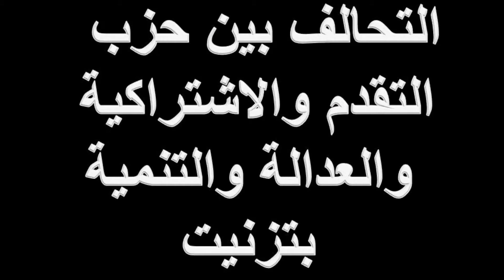تحالف التقدم والاشتراكية والعدالة والتنمية بتزنيت